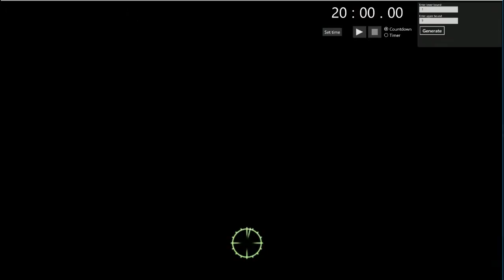fallout 3 playthrough part 48